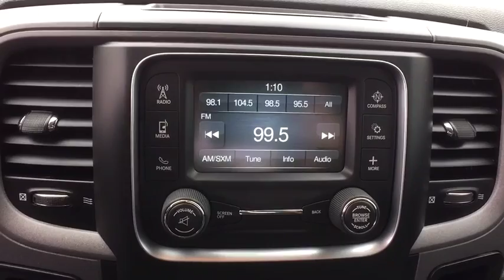2016 Ram 1500 Broken Arrow, Pryor, Tulsa, Oklahoma City, OK, Wichita KS R348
2016 Ram 1500 2WD Crew Cab 140.5 Tradesman - Stock#: R348 - VIN#: 1C6RR6KTXGS155717

Bartlesville CDJR
3250 SE Washington Blvd

Flame Red Clearcoat exterior and Diesel Gray/Black interior, Tradesman trim. Tow Hitch, QUICK ORDER PACKAGE 25B TRADESMAN, iPod/MP3 Input, Bed Liner, PARKVIEW REAR BACK-UP CAMERA, 3.55 REAR AXLE RATIO. EPA 20 MPG Hwy/14 MPG City! CLICK NOW! KEY FEATURES INCLUDE: iPod/MP3 Input, Trailer Hitch Privacy Glass, Child Safety Locks, Electronic Stability Control, Heated Mirrors, Bed Liner. OPTION PACKAGES: ENGINE: 5.7L V8 HEMI MDS VVT, POPULAR EQUIPMENT GROUP Remote Keyless Entry w/All-Secure, Carpet Floor Covering, Front & Rear Floor Mats, SIRIUSXM Satellite Radio, For More Info, Call , No Satellite Coverage w/AK/HI, 1-Yr SIRIUSXM Radio Service, WHEEL TO WHEEL SIDE STEPS, CHROME APPEARANCE GROUP Bright Rear Bumper, Bright Grille, Wheels: 17 x 7 Aluminum, Bright Front Bumper, RADIO: UCONNECT 5.0 5.0 Touchscreen Display, Overhead Console, GPS Antenna Input, Rear View Mirror w/Microphone, Temperature & Compass Gauge, Integrated Voice Command w/Bluetooth, Charge Only Remote USB Port, ANTI-SPIN DIFFERENTIAL REAR AXLE, PARKVIEW REAR BACK-UP CAMERA Rear View Auto Dim Mirror w/Display, 3.55 REAR AXLE RATIO, QUICK ORDER PACKAGE 25B TRADESMAN Engine: 5.7L V8 HEMI MDS VVT, Transmission: 6-Speed Automatic (65RFE), Tradesman Package, TRANSMISSION: 6-SPEED AUTOMATIC (65RFE). SEVERAL SIMILAR VEHICLES TO CHOOSE FROM. WHO WE ARE: If you're looking for used cars in Bartlesville, OK, we have a large inventory to choose from. From used cars, trucks, sport utility vehicles to mini-vans, our selection has something for every person and need. Our inventory of quality pre-owned vehicles has people from all over the Tulsa region coming to our dealership. We offer great deals on our used cars and can help you finance them as well. Horsepower calculations based on trim engine configuration. Fuel economy calculations based on original manufacturer data for trim engine configuration. Please confirm the accuracy of the included equipment by calling us prior to purchase.